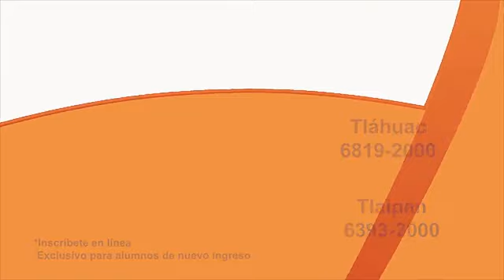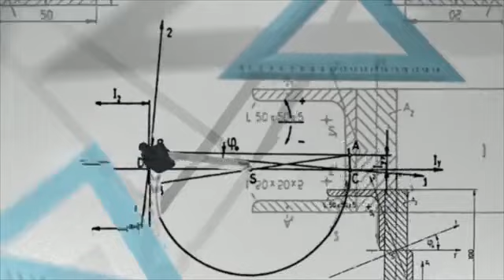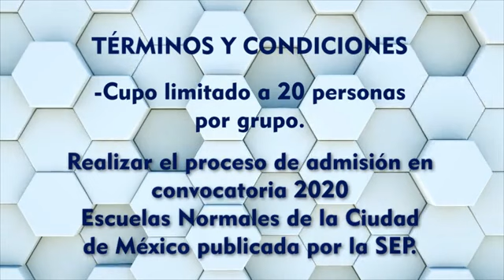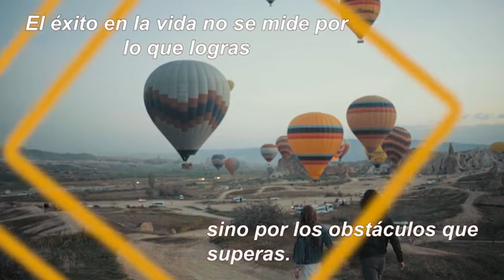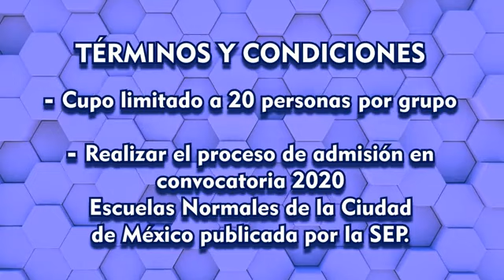MULTICULTURALIDAD Y DIVERSIDAD EN LA VEJEZ en Radio IMPo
En entrevista para Radio IMPo para hablar sobre el efecto de la colonización y la apropiación cultural en el envejecimiento de grupos minoritarios (indígenas, diversodad sexual, afrodescendientes)

¡Muchas gracias por el espacio!

SI TE GUSTA, AYÚDANOS COMPARTIENDO

Sigamos haciendo del mundo un mejor lugar para envejecer